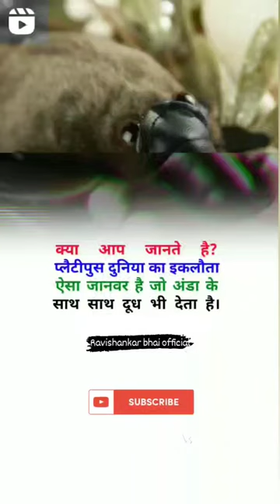प्लैटिपुस ऐसी जानवर है जो अंडा के साथ दूध भी देता है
प्लैटिपुस ऐसी जानवर है जो अंडा के साथ दूध भी देता है @ravishankarbhaiofficial
Quiz

quiz questions
general knowledge questions
gk quiz
India GK
hindi gk
samanya gyan
gk questions
india gk in hindi
2022 gk questions and answers
lucent gk
lucent gk
lucent geography
geography gk
lucent mcq
lucent mcg in hindi
lucent book gk
gk
gk questions and answers
gk question
general knowledge
br gk study
gk questions
g k
general knowledge question
g kquestions and answers
gk ke question
question
general knowledge questions and answers
samanya gyan
gk ke sawal
 knowledge
question answer
general knowledge questions
gk knowledge
general knowledge
gk
gk quiz
g.k
gk
gk question
gk afroz
gk questions
gktoday
gk tricks
gk study adda
gk video
gk live
question
सामान्य ज्ञान
general knowledge ke question
gk knowledge
gk dijiye
general class
GK
gk question
general knowledge
g k
g.k
question answer
question
जीके
gk
knowledge
general knowledge question
g. k
quiz
g kquestion
BRGKSTUDY
gk gs
जीके क्वेश्चन
gk 2020
gk 2021
gk 2022
gk 2023
बीआर जीके स्टूडी
g.k. question with answer
answer
lucent gk
GK 2021
GK 2022
GK 2023
g,k
जेनरल नॉलेज़
gk knowledge
GK Police
GK IAS
GK IPS
tense
current affairs
g.k questions
gk today current affairs
Gt
GK
GK BR
Gk
gk
G K
Gk quiz
GK BR
G K
GK ki Video
Good sawal
सवाल आपके जवाब हमारे
GK ka Hal
जी के
GK.
BR
सवाल
hindi question
gk question gk question
answer
gk djiye
general knowledge question answer
जीके क्लॉस
g k 2022
gk 2023
samanya gyan
GK number 1
GK Question
gk question
gk question
Gk GK gk sfh gk

VLike
VShare
VSubscribe.

use tips in balance in favor of fair us